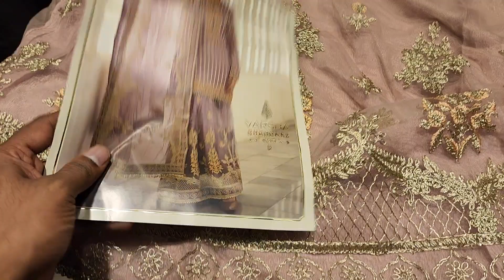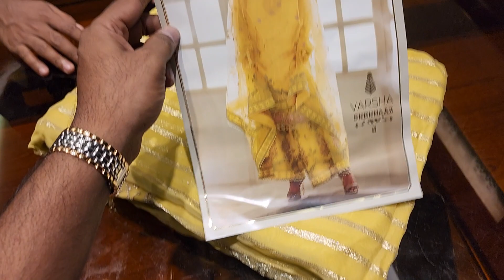July 27, 2022